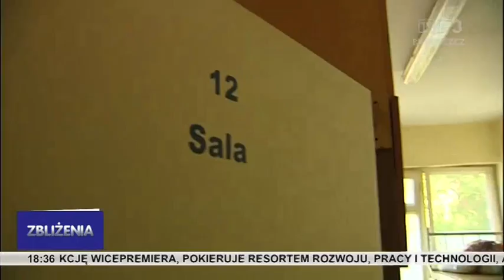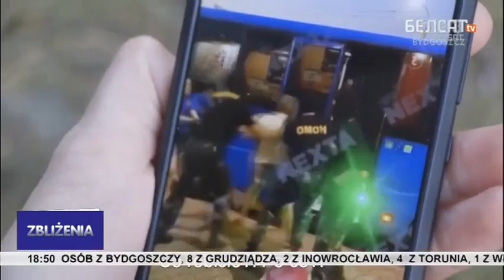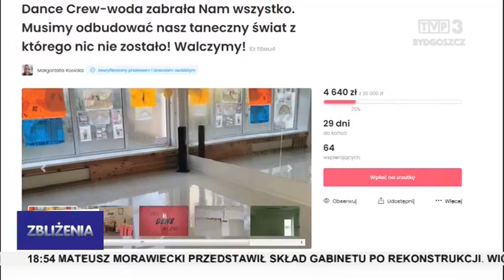Zbliżenia TVP3 Bydgoszcz 30.09.2020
TEMATY DNIA: Szpital we Włocławku zawiesza przyjęcia na trzech oddziałach. Środki ostrożności w ośrodkach zajmujących się osobami bezdomnymi. Zmiany w rządzie - Jan Krzysztof Ardanowski przestaje kierować resortem rolnictwa. Bydgoska PESA podsumowuje kontrakt z Deutsche Bahn. Lekki moździerz piechoty w rękach przyszłych instruktorów brygad WOT. Bydgoska Szkoła tańca Dance Crew straciła cały dobytek - przez awarię rury sale prób zostały zalane.